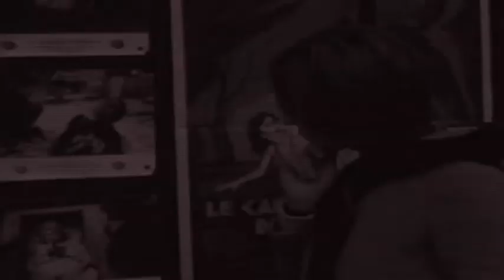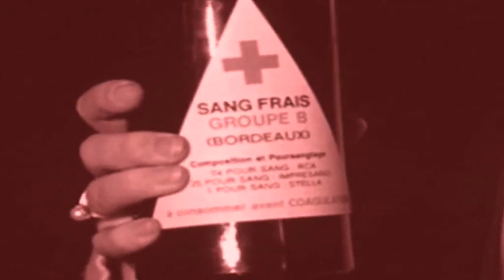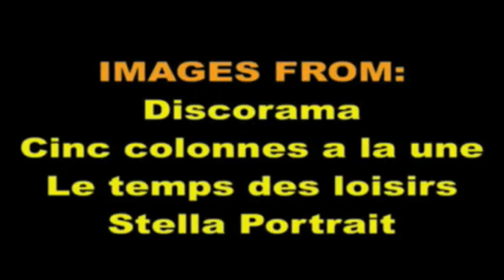Stella - Pourquoi pas moi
Stella Vander, née le 12 décembre 1950, de son nom de jeune fille Stella Zelcer, est une chanteuse des années 1960 qui écrivait des parodies de chansons yéyé sur des musiques de son oncle Maurice Chorenslup : Le folklore auvergnat en référence à Sheila et son folklore américain, Les parents twist (pour se moquer des parents qui veulent être aussi jeunes que leur fils), Pauvre Figaro (pour les jeunes à cheveux longs), etc. À cette époque, elle n'est connue que sous le nom de Stella.
Elle enregistre son premier disque à l'âge de treize ans, et obtient une notoriété rapide avec la production d'une douzaine de 45 tours pendant cinq ans. Sa carrière sous le nom de Stella s'arrête en 1969.

Les années 1970

Au début des années 1970, elle se marie avec le batteur Christian Vander et rejoint le groupe Magma avec lequel elle chante et dont elle fait toujours partie (elle y incarne l'Organïk Kommandeür), ainsi que le groupe Offering en tant que chanteuse soliste. Elle participe en 1978 au spectacle de France Gall Made in France en tant que choriste.

En 1991 elle compose son premier album solo depuis son enfance, D'épreuves d'amour, avec Christian Vander et les musiciens d'Offering où elle reprend le standard Nature Boy qu'on entend dans le film Peindre ou faire l'amour. Elle participe au quartet de la pianiste Lydia Domancich avec qui elle enregistre deux albums, ainsi qu'à d'autres projets et enregistrements avec entre autres les pianistes Patrick Gauthier et Pierre-Michel Sivadier, les guitaristes Bertrand Binet et Alex Ferrand, les batteurs Simon Goubert et Michel Altmayer (du groupe Troll), le groupe Odeurs de Ramon Pipin, le bassiste Frédéric Briet.

Avec Francis Linon, elle crée et co-dirige le label Seventh Records en 1990, et le label Ex-Tension en 2002.